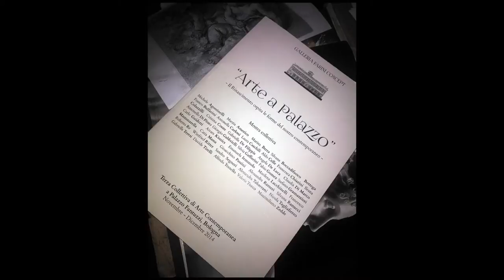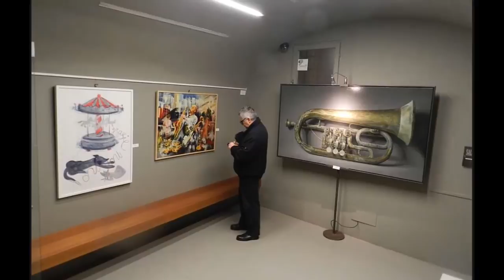palazzo Fantuzzi Bologna 29 novembre 2014